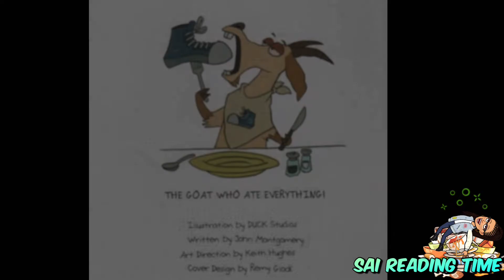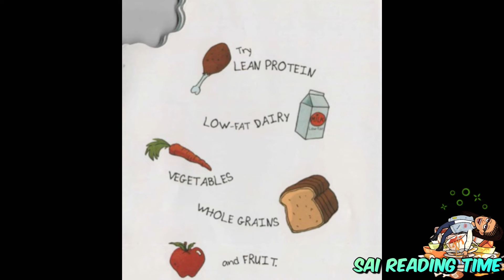The Goat Who Ate Everything \ By John Montgomery Illus. By Duck Studios \ Children Book Read Aloud